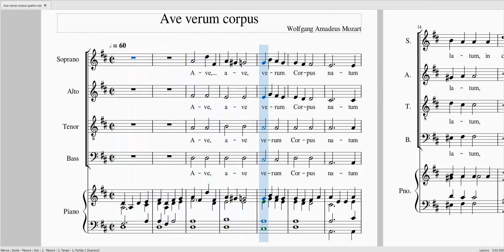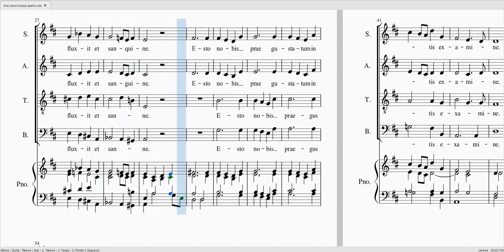MOZART Ave verum corpus SA 100 T 0 B 100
MOZART Ave verum corpus

Soprane 100%
Alto 100%
Ténor 0%
Basse 100%